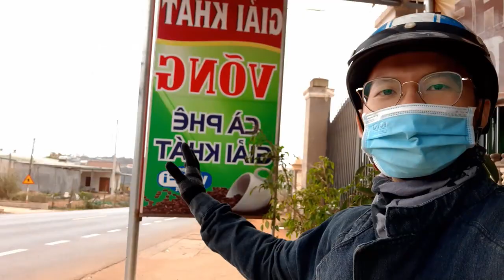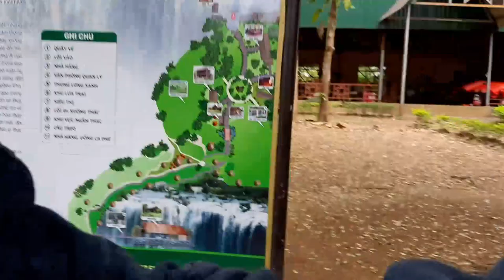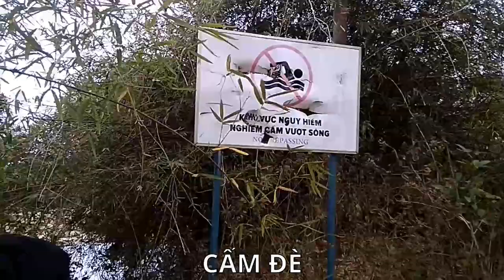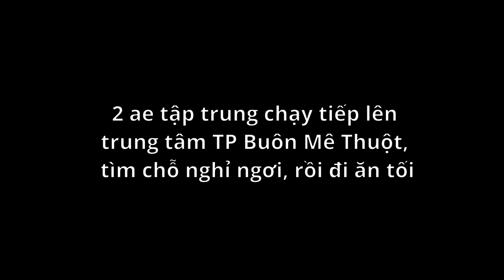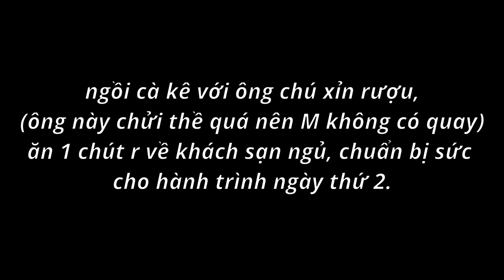VLOG 43: phượt Tây Nguyên P1 - khám phá THÁC ĐRAY NUR hùng vĩ - cán đinh, XUI GÌ MÀ XUI GHÊ !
VLOG 43: P1 phượt TÂY NGUYÊN - khám phá THÁC ĐRAY NUR hùng vĩ - cán đinh, XUI GÌ MÀ XUI GHÊ!
Dành cho những bạn nào chưa biết, đây là kênh youtube nhằm mục đích lưu lại nhật kí của bản thân tác giả bằng videos